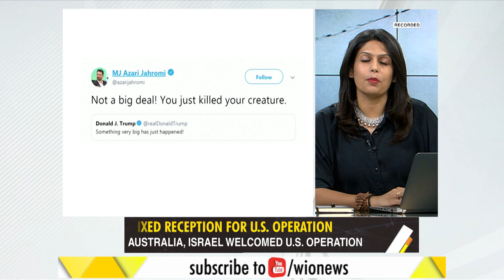Gravitas: How The World Reacted To The Death Of Al-baghdadi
Summarising The Response From The U.S. & The World To The Death Of Terrorist al-Baghdadi